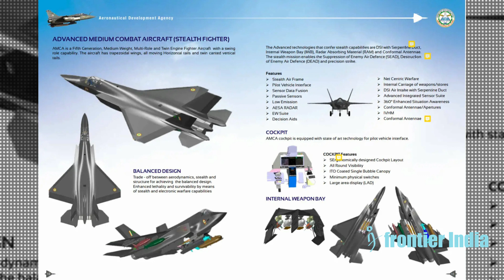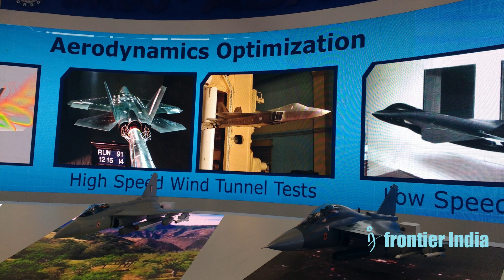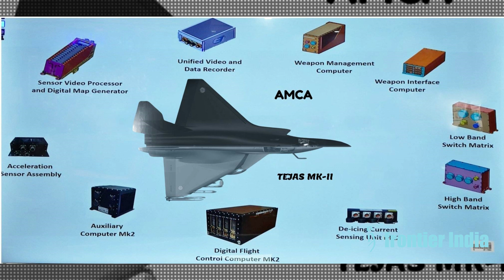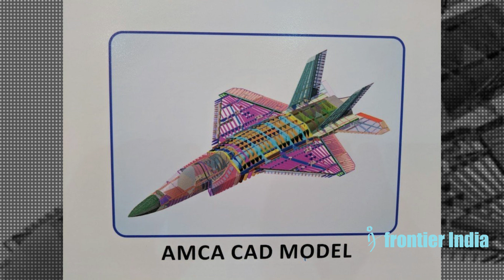Can the AMCA Live Up to the Hype? A Critical Look at India's Advanced Medium 5th Gen Fighter Jet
India is developing its own sophisticated stealth fighter, the AMCA, to strengthen its air force capabilities. The AMCA seeks to be a fifth generation fighter, with features such as internal armament bays and radar-absorbing designs. The AMCA, scheduled to enter service in the 2030s, will supplement India's fleet of Su-30s, Rafales, and Tejas fighters. This ambitious homegrown aircraft might be a strategic asset against adversaries launching their own fifth-generation fighters.

1) We do not let AI create the core content - The idea for the video and the story. AI is not yet accurate anyway, right?
2) We use AI Voice - We have tried real human voice before. But, AI voice allows a smooth flow, saves time with no multiple takes, and maintains consistency of delivery.
3) We use AI for certain tasks -